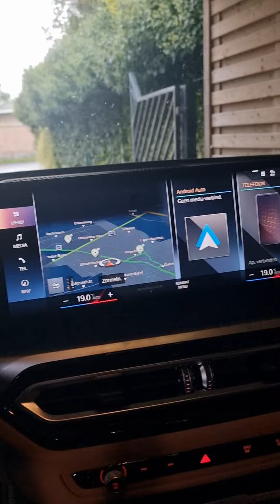yes my carr,I am so happy with that. BMW i4 m50